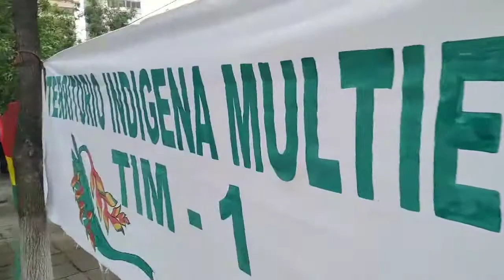Territorio Indígena Multiétnico -TIM 1- "Bosque Chiman